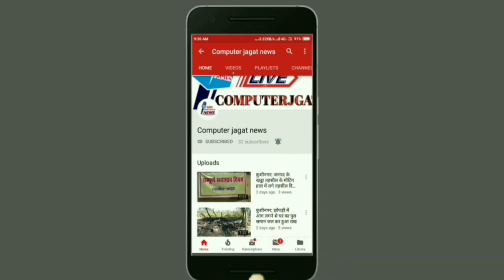नारायणी नदी में पहले आई बाढ़ ने ही बाढ़ खंड द्वारा कराए गए कार्यों की गुणवत्ता पर लगा प्रश्न चिन्ह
computer_jagat_news नदी में पहले आई बाढ़ ने ही बाढ़ खंड द्वारा कराए गए कार्यों की गुणवत्ता पर लगा प्रश्न चिन्ह